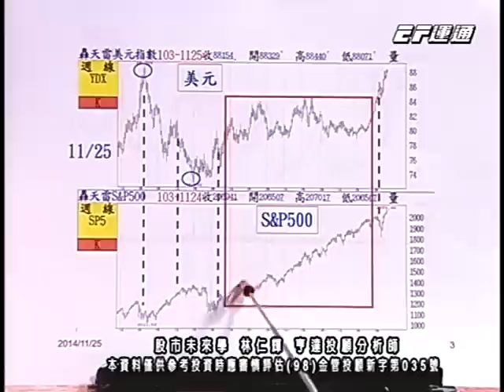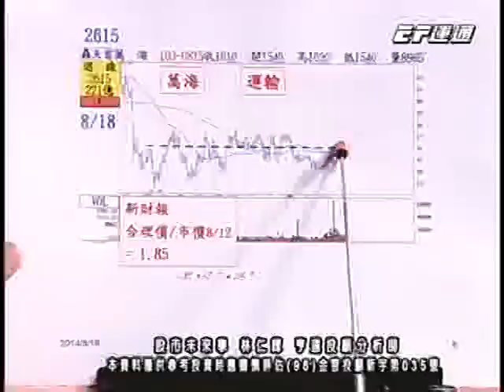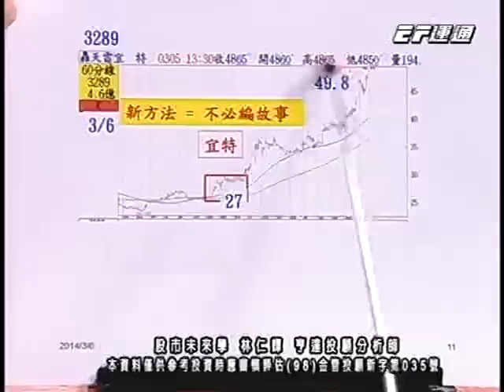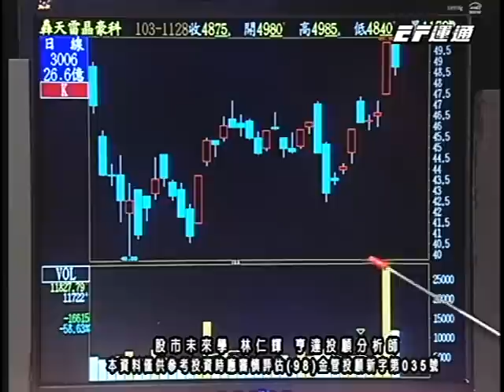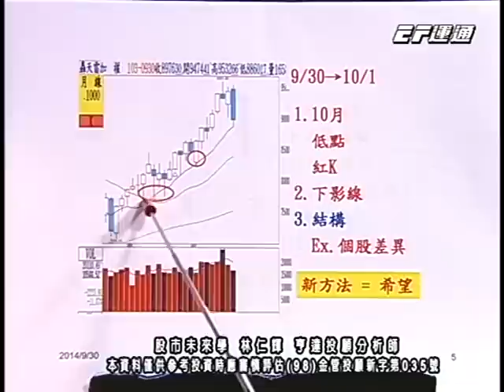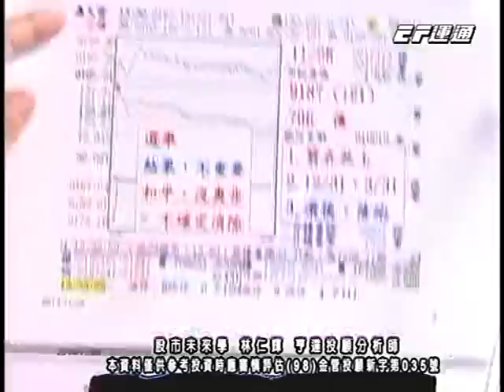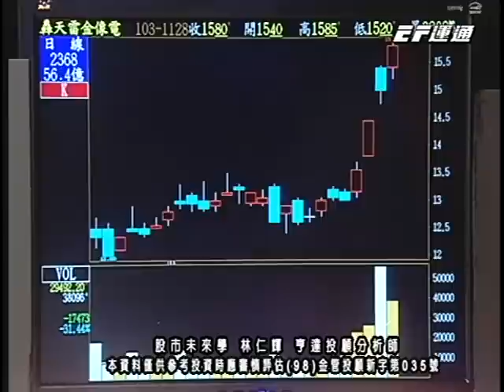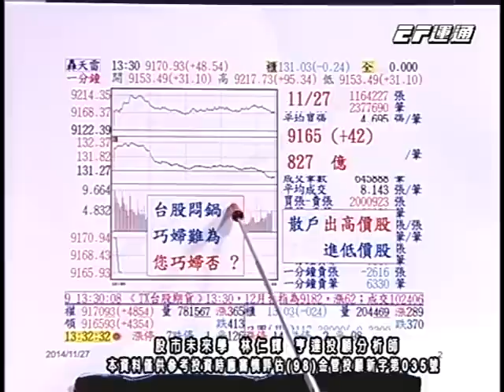20141128 1530 林仁輝 股市未來學